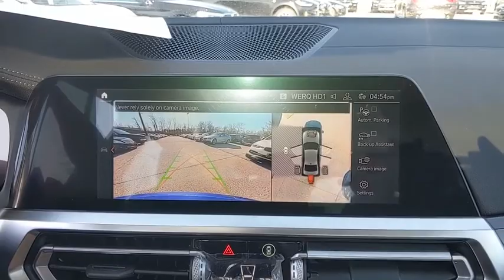2019 BMW 3 Series Baltimore, Owings Mills, Pikesville, Westminster, MD 30681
Portimao Blue Metallic New 2019 BMW 3 Series available in Baltimore, Maryland at Northwest BMW. Servicing the Owings Mills, Pikesville, Westminster, MD area.
2019 BMW 3 Series 330i xDrive - Stock#: 30681 - VIN#: WBA5R7C57KAJ81877

Northwest BMW
9702 Reisterstown Rd

Blue 2019 BMW 3 Series 330i xDrive AWD 8-Speed Automatic 2.0L 4-Cylinder DOHC 16V Turbocharged AWD.Every Loaner Vehicle Internet Price includes current applicable manufacturer rebates and incentives, but certain conditions apply to some of these offers. Those offers and conditions may require financing through BMW Financial Services. Recent Arrival! 25/34 City/Highway MPG
M SPORT PACKAGE  -inc: M footrest and signature key  Shadowline Exterior Trim  SensaTec Dashboard  Active Driving Assistant  cross-traffic alert rear  For vehicles equipped w/navigation  speed limit info is additionally included  LED Fog Lights  Aluminum Tetragon Interior Trim  Active Blind Spot Detection  LED Headlights w/Cornering Lights  SiriusXM Satellite Radio  1 year All Access subscription  M Sport Package (337)  Variable Sport Steering  Lumbar Support  Comfort Access Keyless Entry  Without Lines Designation Outside  Aerodynamic Kit  M Sport Suspension  M Steering Wheel  Wheels: 19 x 8 M Double-Spoke Bi-Color Jet Black (Style 791M)  Tires: 225/40R19 All-Season Run-Flat,PARKING ASSISTANCE PACKAGE  -inc: Rear View Camera  Surround View w/3D View  Active Park Distance Control  Parking Assistant Plus,PREMIUM PACKAGE  -inc: Live Cockpit Pro  navi  Apple CarPlay Compatibility  1 year trial  Connected Package Pro  Heated Front Seats  Head-Up Display  Heated Steering Wheel,HARMAN/KARDON SURROUND SOUND SYSTEM,Turbocharged,All Wheel Drive,Power Steering,ABS,4-Wheel Disc Brakes,Brake Assist,Aluminum Wheels,Tires - Front Performance,Tires - Rear Performance,Sun/Moonroof,Generic Sun/Moonroof,Heated Mirrors,Power Mirror(s),Integrated Turn Signal Mirrors,Power Folding Mirrors,Rear Defrost,Intermittent Wipers,Variable Speed Intermittent Wipers,Rain Sensing Wipers,Power Door Locks,Daytime Running Lights,Automatic Headlights,Headlights-Auto-Leveling,AM/FM Stereo,HD Radio,Steering Wheel Audio Controls,Auxiliary Audio Input,Bucket Seats,Power Driver Seat,Power Passenger Seat,Pass-Through Rear Seat,Rear Bench Seat,Adjustable Steering Wheel,Trip Computer,Power Windows,Telematics,Leather Steering Wheel,Keyless Start,Keyless Entry,Universal Garage Door Opener,Cruise Control,Climate Control,Multi-Zone A/C,Rear A/C,Woodgrain Interior Trim,Premium Synthetic Seats,Auto-Dimming Rearview Mirror,Driver Vanity Mirror,Passenger Vanity Mirror,Driver Illuminated Vanity Mirror,Passenger Illuminated Visor Mirror,Floor Mats,Mirror Memory,Seat Memory,MP3 Player,Bluetooth Connection,Security System,Engine Immobilizer,Traction Control,Stability Control,Front Side Air Bag,Rear Parking Aid,Lane Departure Warning,Tire Pressure Monitor,Driver Air Bag,Passenger Air Bag,Front Head Air Bag,Rear Head Air Bag,Passenger Air Bag Sensor,Child Safety Locks,Back-Up Camera